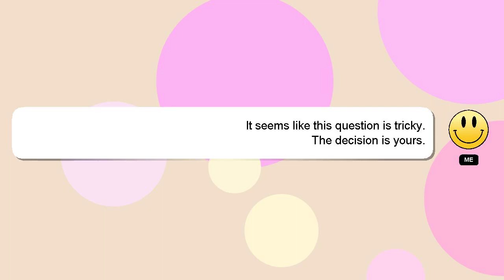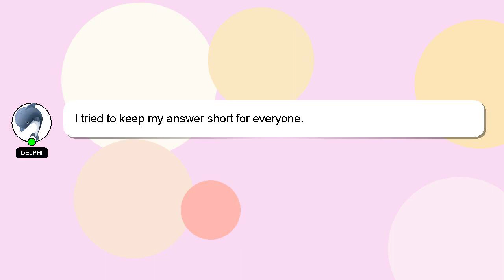How to identify and exploit http host header vulnerabilities?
A brief introduction of myself, Hey, I'm known as Delphi. I help you answer your questions. - How to identify and exploit http host header vulnerabilities?

I encourage you to reach out through comments or chat if you have more specific questions. A 'heart' from me will be given to show my gratitude for your contribution.

*2 What we are experimenting :*